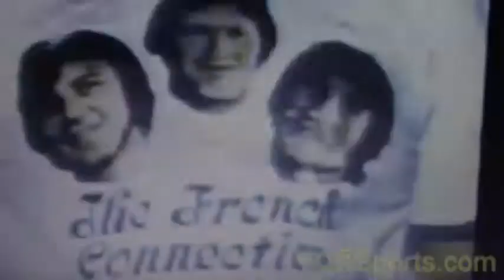The RC/DC Line (01/20/2014)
All great hockey lines have a name. So how about a name for the line that has been dominating competition for the Regina Foxes in the Saskatchewan Bantam AA Hockey League?

Here's more on the Saskatchewan trio that has been pilling up the points this season: